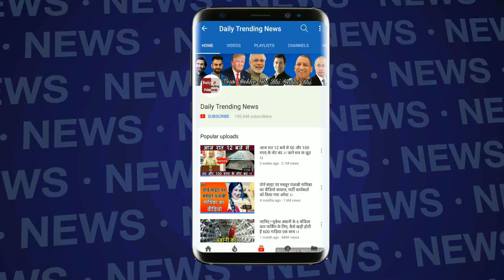Bigg Boss 11: सलमान खान ने एक बार फिर से किया मजाक , जुबैर से मांगी माफ़ी !!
Bigg Boss 11 episode 13 written update: Salman Khan apologises to dogs for calling Zubair Khan one

The contestants on this season’s Bigg Boss aren’t really friends of logic or even staying true to their words. Like last time, this Weekend Ka Vaar also revealed the same.

Salman Khan began the show by apologising for calling someone ‘kutta’ last week. Of course, we know who he is talking about. He had said to the now-evicted contestant Zubair Khan that he would ‘turn him into a dog’ for how he was behaving inside the house. So audience and contestants thought he was apologising to Zubair.

ut Salman continued that he was apologising to the dogs as they are so loyal, they shouldn’t be compared to him. Zubair had said after his eviction that the show was heavily scripted and said he would file a police report against Salman for threatening him on the show.

The host then brought contestants to the witness stand one by one and asked them about the allegations fired towards them by other inmates.

Arshi was asked about why she was still lying at the drop of a hat. She didn’t really try to defend herself and said that was just her way of dealing with the people in the house.

When it was Shilpa’s turn at the witness stand, Arshi accused her of being flippant. ‘She would plan strategies with us all night but three hours into it, she would suddenly realise she wants to be the better person and tells us not to fight with people unnecessarily,’ she complained to Salman.

She also accused her of trying to act like her mom, asking her to do things her way.

When it was Hina’s turn on the stand, the allegations piled up. She was accused of thinking herself stronger than everyone else, turning against her friends and more. Her fight with Vikas through the week crossed over to the episode on Saturday as well and is bound to continue into the next as well.

After a few more accusations against Vikas, Salman ended the episode by giving Jyoti a small lesson in sexuality. He told her who are heterosexuals, homosexuals and bisexuals, which he said aren’t people who are attracted to ‘bais’.

The episode ended with Sapna, Jyoti and Sshivani still in a lurch about their fate on the show. Sunday’s episode will reveal who gets evicted this week